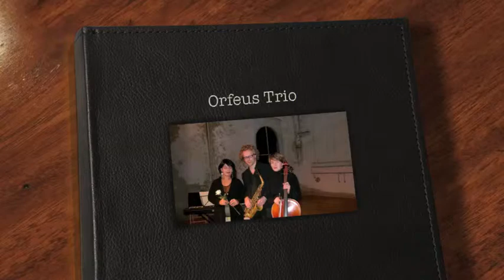Petite Suite (part 3) Yannis Constantinidis by Orfeus Trio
Petite Suite part 3 by Orfeus Trio

Orfeus Trio :
Joula Andreou Zografou: piano
Reiner Witzel : saxophone-flute
Ludmilla Witzel : cello